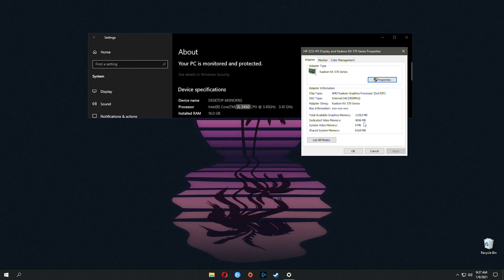Serious Sam Siberian Mayhem (AMD RX570 4gb)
►My Specs :
═► Radeon Gigabyte Aorus 570 4gb
═► Windows 10 64bit 21H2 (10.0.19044 Build 19044)
═► 25gb HDD space require for this game